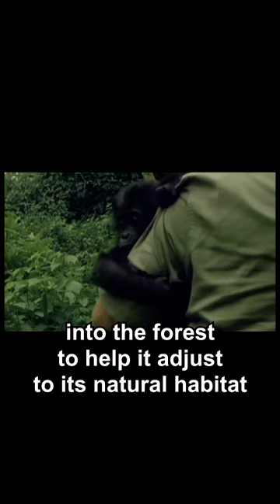This Man *ALMOST* DIED in Gorilla Attack 😨😨